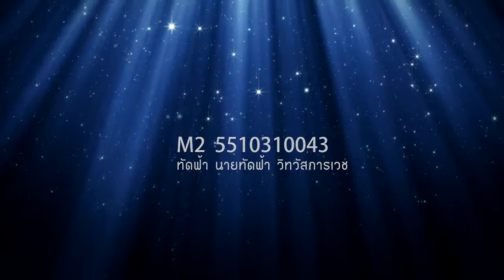Audition Clip Prince and Princess Medicine40 PSU